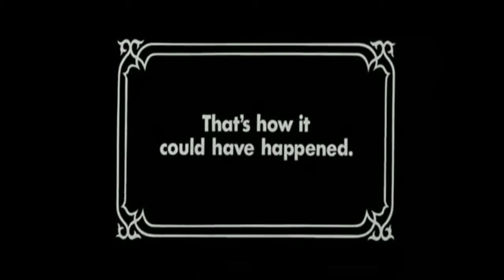Foxeh Plays: Batman Arkham Knight Part 14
Ever seen the Clue movie?

I god damn love the Clue movie